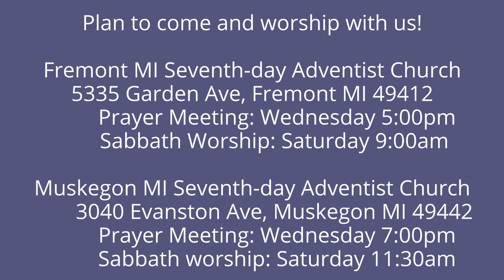The Lamentations of Jeremiah 1:10-13 Sorrows Like My Sorrows?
Although God's people sometimes feel abandoned, He is a most diligent Friend.  In the aftermath of the Babylonian invasion and taking away into captivity, God has not abandoned His people.